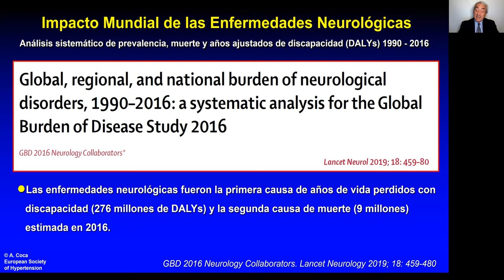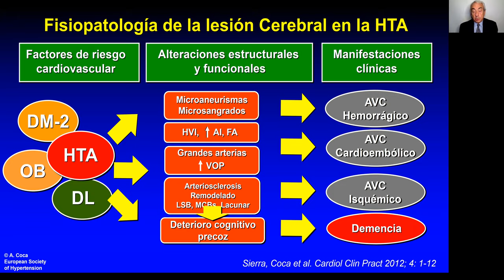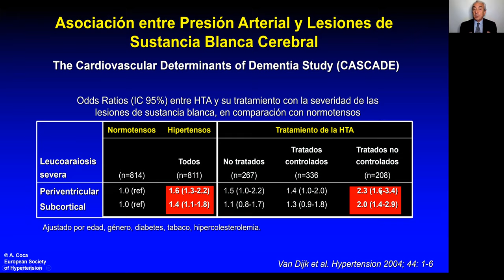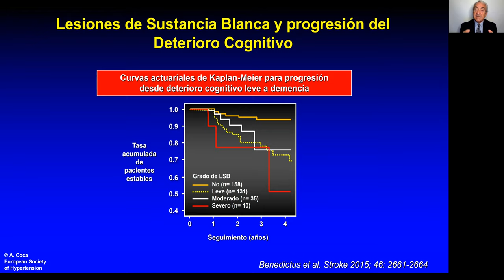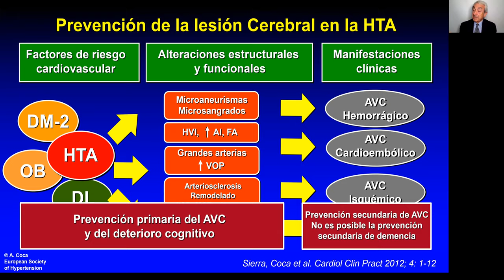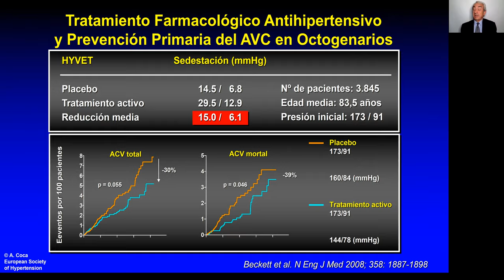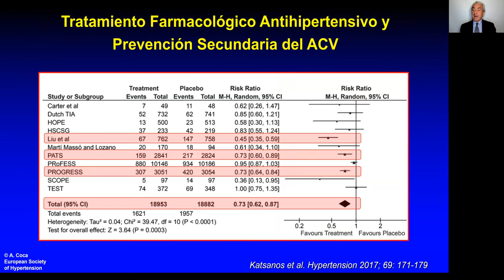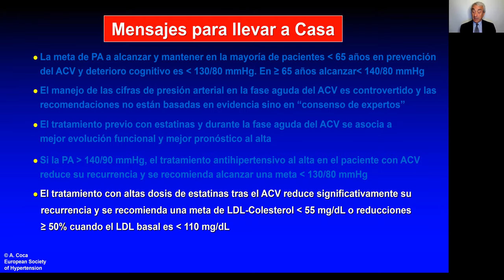Dr. Antonio Coca - Hipertensión Arterial y Eventos Cerebrovasculares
El Dr. Antonio Coca es Profesor de Medicina de la Universidad de Barcelona, España, Ex-Director de la Unidad de Hipertensión y Riesgo Vascular del Hospital Clinic y Director de la Sociedad Europea de Hipertensión.

Presentación en el marco de Jornadas XXV Aniversario del IECLUZ.